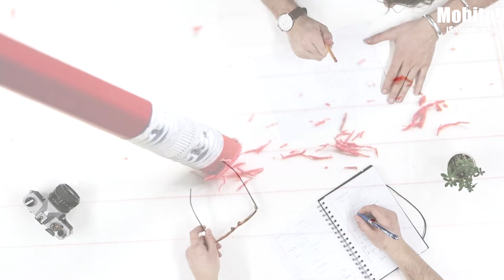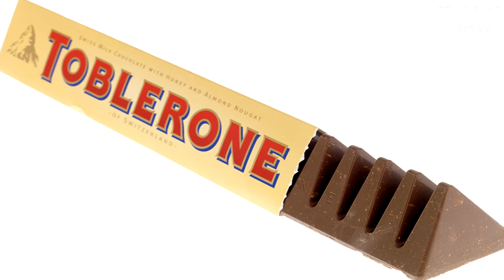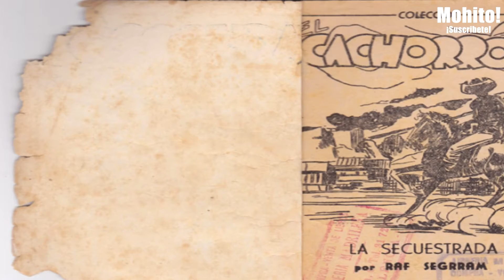¿Para que sirve esto? #4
¿para que sirve esto? la cuarta entrega en la que se mostraran los verdaderos usos de  algunas cosas que probablemente desconocieses..